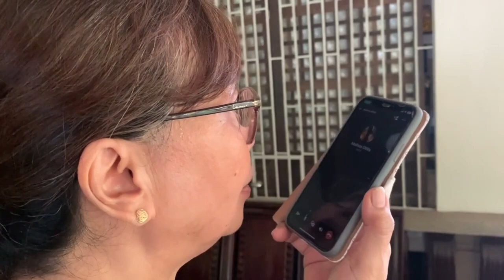Rayne's Surprise Delivery In Brgy.Calicanto,San Juan,Batangas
BRGY.CALICANTO,SAN JUAN,BATANGAS

"TOL,MAGKAIBA MAN TAYO PERO PINAG ISA TAYO NG PAGMAMAHAL NG MAGULANG NATIN"❤️

THANKS TO OUR CLIENTS FOR TRUSTING AND CHOOSING RAYNESSURPRISEDELIVERY💖
🔸WE DELIVER HAPPINESS
🔸TATAK SAN JUANEÑOS,UNA KAMI DITO👍
🔸WORTHY OF TRUST,RELIABLE,AFFORDABLE AND QUALITY SET-UP

❤️WENNA A. CANTOS

INFRINGEMENT INTENDED.